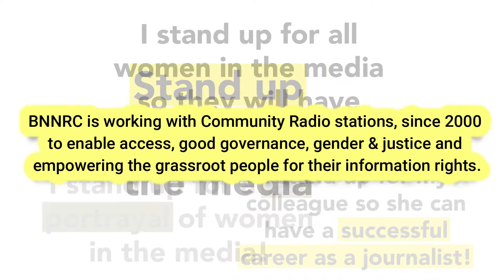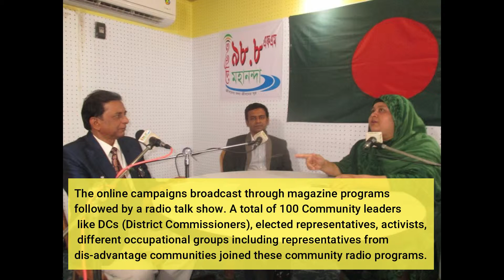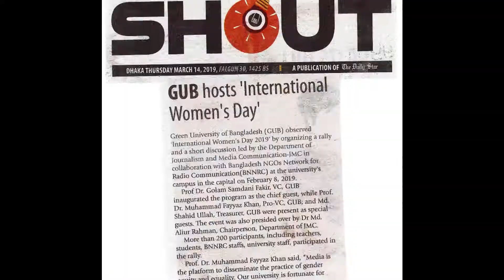Move4Women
The International Women Day usually observed by demonstrating Move for Women in Bangladesh. Since 2017 Bangladesh NGOs Network for Radio and Communication (BNNRC) in collaboration with Free Press Unlimited (FPU) has been organizing this event in celebration of the Day to express solidarity and harmony with theme and concept of the day.

In Bangladesh, BNNRC has observed the day both at regional and national level. In regional level through online program of 18 Community Radio Stations and campaign at National level,  in collaboration with the Department of Journalism and Media Communication, Green University, Dhaka, at the university premise. Around 200 participants took part in rally, shoutouts and discussion session at the university.

The objective to celebrate this Day was to sensitize the wider community’s role towards women, in family, community and overall society. With the common slogan, Move for Women, the agenda was not only to reduce domination over women, but to make women acknowledge, claim and achieve their basic human rights.
For wider mobilization and information dissemination, all stakeholders both at the CR Stations and central level. Along community radios, at central level the agenda was similar with global solidarity, to “STAND UP FOR WOMEN IN THE MEDIA”.
This unique event observed by organizing, rally, radio talk show, etc. A huge number of community people have joined in the event willingly and participated in the rally organized at capital city Dhaka and in the broadcasting areas covering 128 upazilla 24 districts, reaching 6.8 million people in the country. At the radio talk show,
Besides this, all radio stations have broadcasted special programs like radio magazines, talk-shows, community dialogues and drama on the eve of this event. Representatives from local media, civil society members, cultural activist, press clubs, local administration and delegates from the different level of the communities joined these events.

To mark the day, at central level, BNNRC & Green University along teachers, students and local people joined in a rally, at 12:00 in the noon, to mobilize media workers and media observers of the future. Around 15 Faculty members along 45-50 Students and university staffs, BNNRC Staffs, street people participated this event.
The Vice Chancellor of the university Professor Dr. Md. Golam Samdani Fakir inaugurated the campaign program as a chief guest and gave the speech by raising the significance of the day of the day. The Pro Vice Chancellor Professor Dr. Muhammad Fayyaz Khan, Treasurer Md. Shahid Ullah took participation as special guests in rally and discussion.

Mr. Aliur Rahman, Chairman, Department of Journalism and Media studies, on behalf of the university lead the collaboration with BNNRC, focal person of this event.  Students and teachers from various departments enthusiastically joined the rally at their university premise, to make the campaign voice louder.
The Vice Chancellor of the university, said, “Media is the platform to disseminate the practice of equity and equality. Our university is fortunate for being a part of the campaign”, he also said that, the students and teachers will like to be part of the day celebration again in the coming years.

Supplementing the agenda of the day, Ms. Tamanna Rahman said, Move for Women (M4W), is not for a specific group of people, but for all, “Women’s empowerment is relative to our everyday incidents, we have to collaborate with them, make them empower by supporting them through economy, infrastructure, society and family along media. Representing them properly in these areas from every sector, will help to glorify the agenda of the event”
After the rally, all students and teachers provided marked their thoughts in a signature campaign, along the pro VC of the university.  Marking the agenda, all participated in shoutout photographs, marking, “ I SATND UP FOR A FAIR PORTRAYAL OF WOMEN IN THE MEDIA”, “I STAND UP FOR FEMALE JOURNALISTS SO THEY CAN WORK IN A SAFE ENVIRONMENT” etc. To complement the spirit and spread the idea of the event to wider community, the organizers had opened an event page on Social Media.